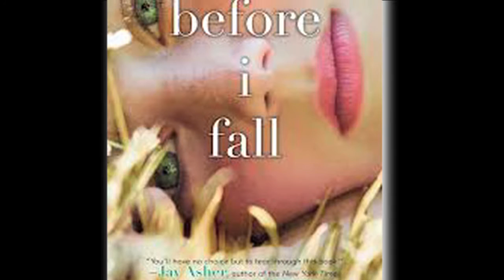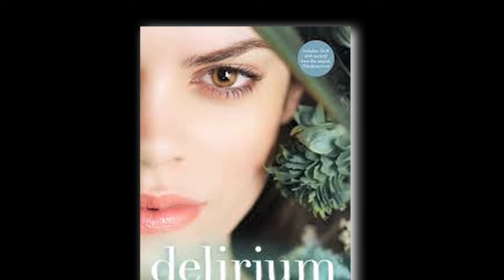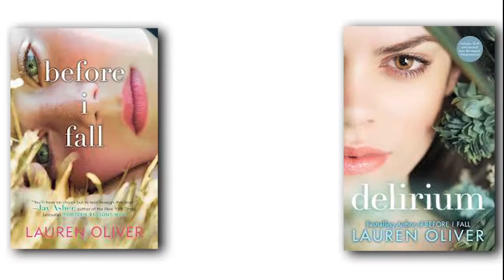Battle of the Books! Nicole and Jenna battle on books by Lauren Oliver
Which will win? Watch Battle of the Books as Nicole and Jenna duke it out. Will it be  "Before I Fall" or "Delirium," by Lauren Oliver?

Burlington Public Library and Burlington Cable Access Television (BCAT) are teaming up to present READ IT! - a new video series featuring book reviews from Burlington Public Library. Tune in each week for a new review.